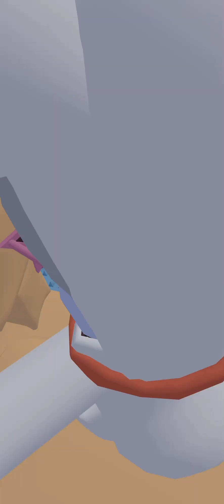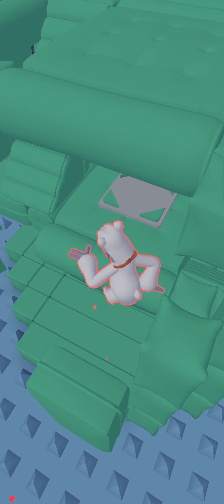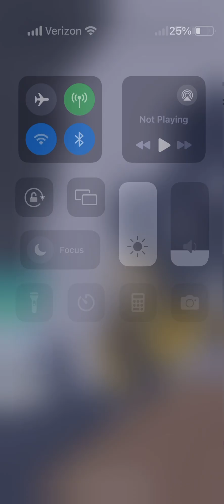Me and my friend goofing off in his private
This is for polar cc application